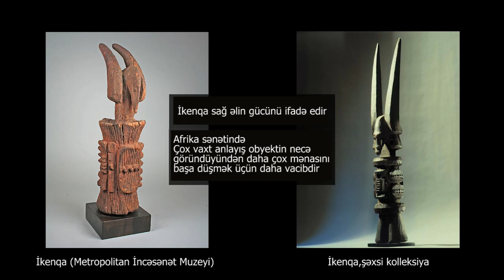Kişi fiquru, İkenqa (İbo Xalqları)